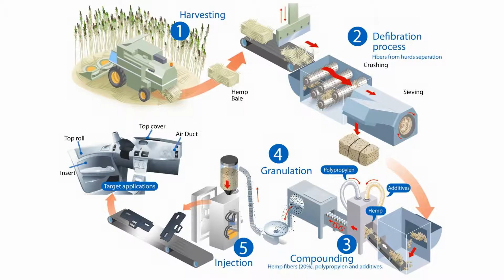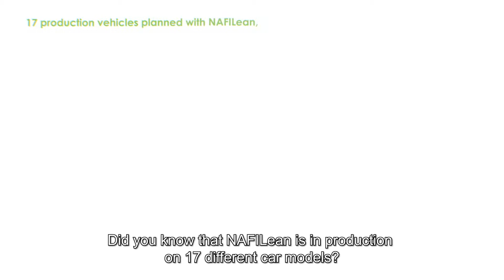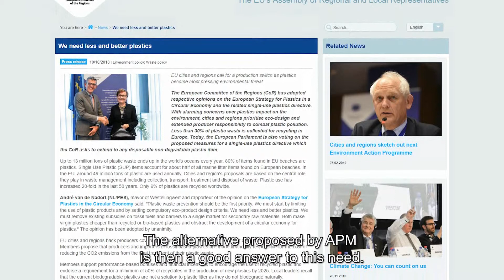Presentation APM Automotive Performance Materials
Présentation de la société APM, co-entreprise d'un équipementier automobile mondial et d'une coopérative agricole qui propose une matière avec 20% de chanvre français permettant des allègements majeurs dans  le domaine des pièces intérieures de structures.
APM produit également  des grades pour les clients hors automobile

Presentation of the company APM, a joint venture between a global automotive supplier and an agricultural cooperative that offers a material with 20% French hemp allowing major weight reductions in the field of interior structural parts.
APM also produces grades for non-automotive customers